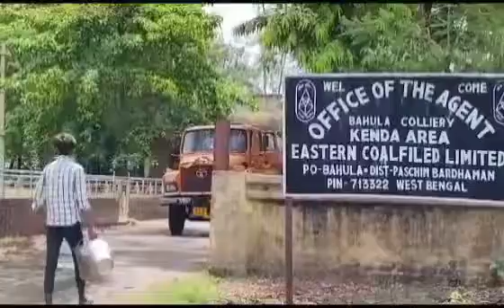বাতাস গরম করতে চেষ্টা করা হচ্ছে নোংরা রাজনীতি করছে সিপিএম বিজেপি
মহুয়া ঘোষাল দুর্গাপুর ১৬ জুন ২০২৩

আগামী ৮ ই জুলাই রাজ্যে পঞ্চায়েত ভোট। ইতিমধ্যেই ভোটের জন্য মনোনয়ন পর্ব শেষ হয়েছে। মনোনভয়ন রাজ্যের বিভিন্ন জায়গায় ঝরেছে রক্ত, চলেছে গুলি, বোমা। তবে পশ্চিম বর্ধমান জেলায় কয়েকটা বিক্ষিপ্ত ঘটনা ছাড়া এক প্রকার শান্তিপূর্ণভাবেই শেষ হয়েছে মনোনয়ন পর্ব। তবে মনোনয়ন-পর্ব শেষ হতেই রাজ্যের প্রধান বিরোধীদল বিজেপির অভিযোগ পাণ্ডবেশ্বর বিধানসভার বহুলা পঞ্চায়েতের সি এল জামবাদ এলাকার ৯৫ নম্বর বুথে সমিতির হয়ে বিজেপির পদপ্রার্থী হয়েছেন পিংকি বর্মন নামে এক মহিলা। তার অভিযোগ গতকাল রাত্রে বগুলা পঞ্চায়েত প্রধান বীর বাহাদুর শিং ও তার দলবল তার বাড়িতে এসে চড়াও হয়। এবং তাকে হুমকি দেওয়া হয় মনোনয়ন প্রত্যাহার করে নিতে, মনোনয়ন প্রত্যাহার না করলে তার বাড়ির বিদ্যুৎ থেকে শুরু করে স্বামীর চাকরি এবং ছেলেকে ও মারধর করা হবে বলে হুমকি দেয় বীর বাহাদুর সিং এমনটাই অভিযোগ করেন পিংকি দেবী। বিজেপির পাণ্ডবেশ্বর মন্ডল ২ এর সভাপতি পার্থ পাল বলেন, শাসক দল যতই হুমকি দেখ পিংকি বর্মন ৯৫ নম্বর বুথ থেকেই নির্বাচনে লড়বেন , কোনভাবেই মনোনয়ন প্রত্যাহার করবেন না তারা  বলে জানান।

অন্যদিকে এই বিষয়ে জিজ্ঞাসা করা হলে পশ্চিম বর্ধমান জেলা তৃণমূল সভাপতি নরেন্দ্রনাথ চক্রবর্তী বলেন," সম্পূর্ণ মিথ্যা অভিযোগ,বাতাসকে গরম করার জন্যই বিরোধীরা এরকম ধরনের কথা বলছেন। নরেন বাবু বলেন পশ্চিম বর্ধমান জেলায় একমাত্র অন্যান্য জায়গা তুলনায় শান্তিপূর্ণভাবে মনোনয়ন পর্ব শেষ হয়েছে । বিরোধীদের কোথাও গোলাপ ফুল কোথাও ডাবের জল দিয়ে মনোনয়নে অভ্যর্থনাও জানানো হয়েছে । জেলা সভাপতি এও বলেন, "শুধু শুধু মিথ্যাচার করে কোন লাভ নেই। তিনি বলেন যে সকল বিরোধীরা এ ধরনের মিথ্যাচার করছেন তারা তাদের প্রার্থীদের বলুক আমার বাড়িতে চলে আসতে ভোটের দিন তাদের সকুশলে বাড়িতে পৌঁছে দেওয়া হবে "। নরেন বাবু বলেন শুধু শুধু বিরোধীরা মিথ্যার বেসাতি করছেন তাদের কাছে অনুরোধ অহেতুক মিথ্যার বেসাতি করে পরিবেশকে দূষিত করবেন না । ভোটের জনগনেররাই সর্বশ্রেষ্ঠ জনগণ তাকে যাকে ভোট দেবেন সেই জনগণের হয়ে কাজ করবেন পঞ্চায়েতে।